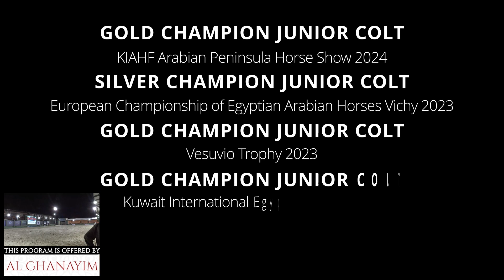BRAZIL CUP 2024 Class 15